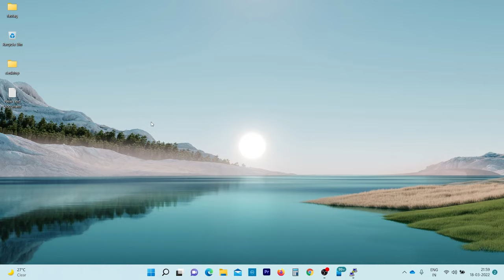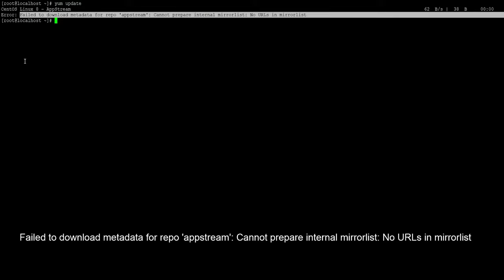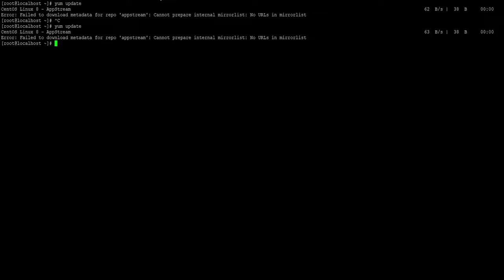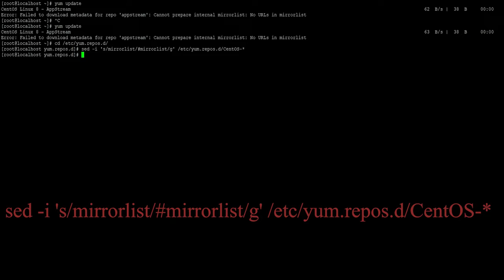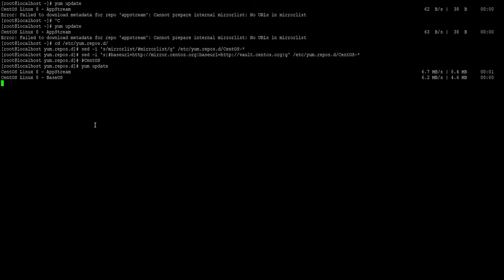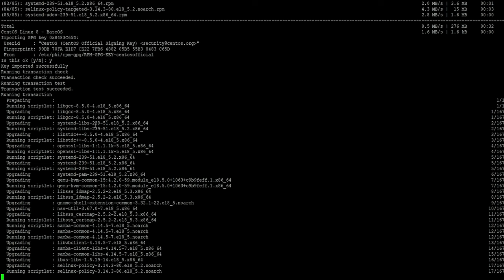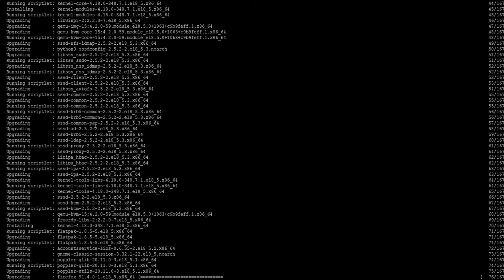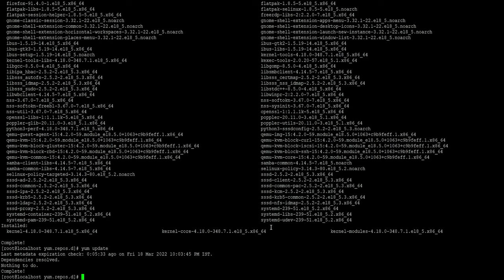ERROR: YUM UPDATE :No URLs in mirrorlist || CentOS 8 || LINUX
Failed to download metadata for repo 'appstream': Cannot prepare internal mirrorlist: No URLs in mirrorlist
Three Step :
              1
cd /etc/yum.repos.d/
              2
sed -i 's/mirrorlist/mirrorlist/g' /etc/yum.repos.d/CentOS-*
              3